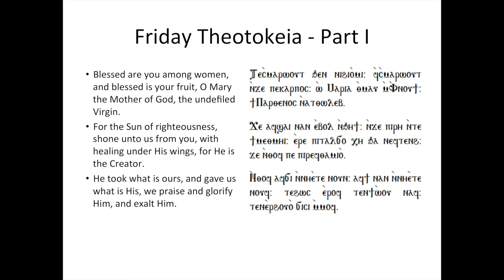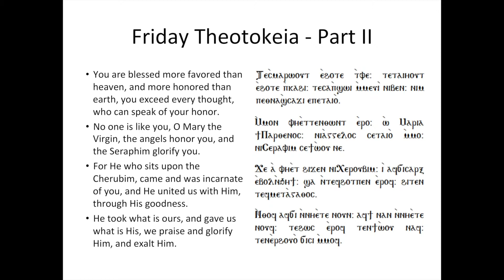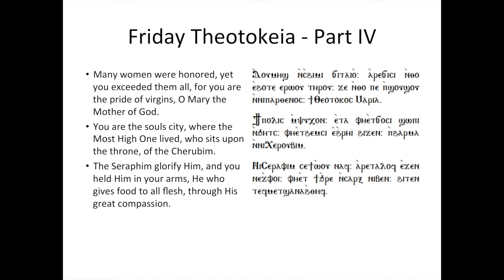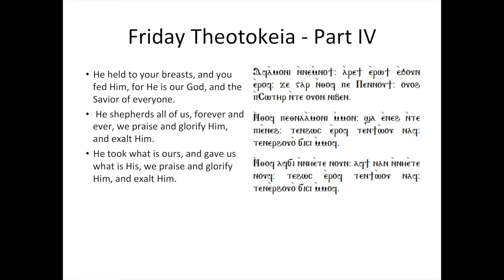Friday Theotokeia-English (Parts 1 to 4)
Copyright: By Macarious Salib